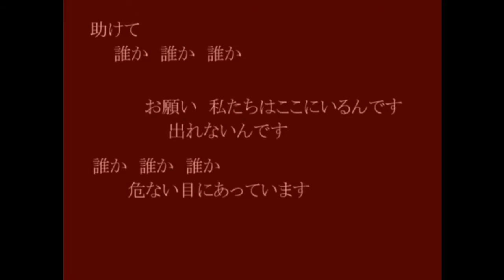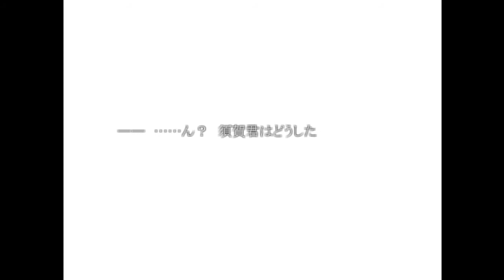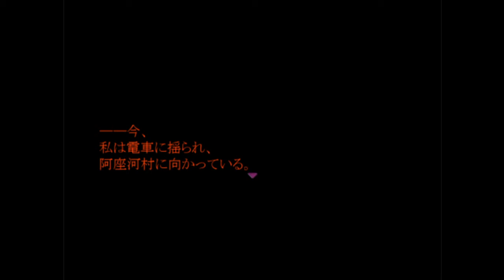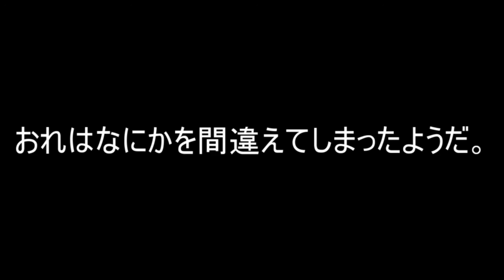【霧雨が降る森】決して行ってはいけない『約束の場所』とは...名作フリーホラーゲーム【実況プレイPart5】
どうもあの日のBOYです。がーしー見たくないのに見てしまう、、、、不覚

今日の動画は【霧雨が降る森】の続きでございます。エンディングとりあえず到達したけど、、、、これでおわるわけにはいかないな。。。。

今日の一言日記　よし、久々にモンハンでもしよっと